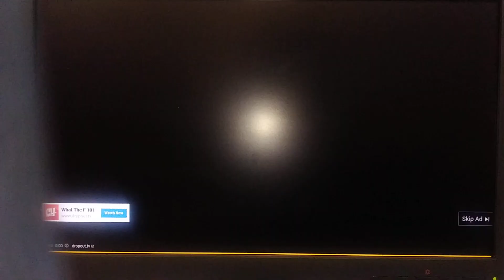CollegeHumor WTF 101 this other Trailer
This video doesn't belong to me originally but I had do it just so others that have the same idea like me and want to see it well I've got it covered sorry about the quality
This Ad belongs College Humor and it's new app DropOut
DropOut is an uncensored and ad-free content or comedy platform
So start your "Free"-Trial Today